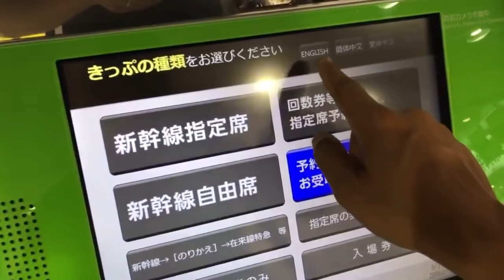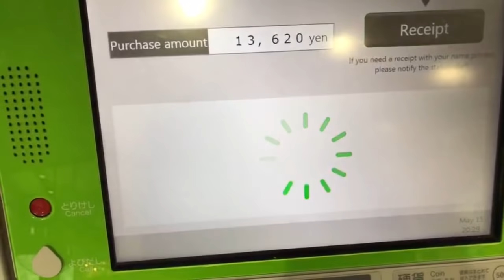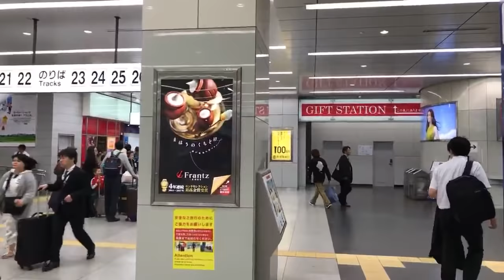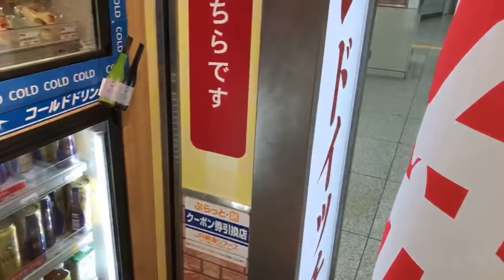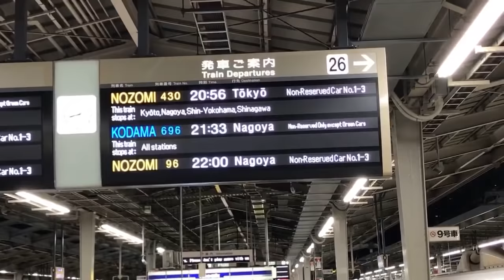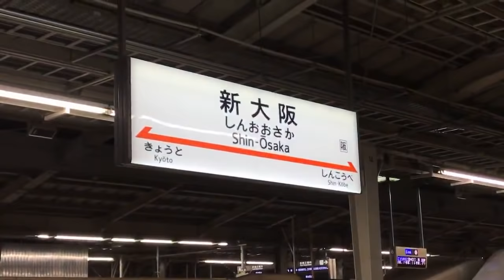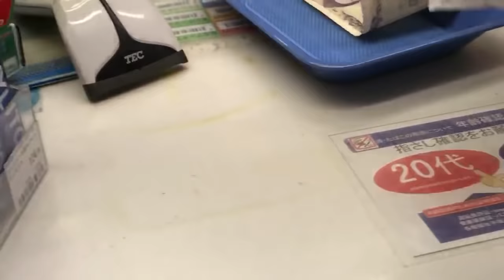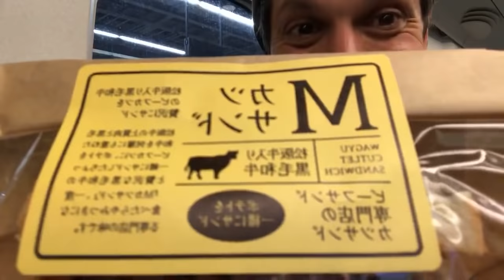(How to) Buy Shinkansen Tickets in English | Osaka to Tokyo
Last summer I showed you how to buy Shinkansen tickets but I did it in Japanese. Today, I’ll do it from Shin-Osaka Station to Tokyo Station in English. The process is simple and straightforward but seeing it good experience. I hope this video is useful.